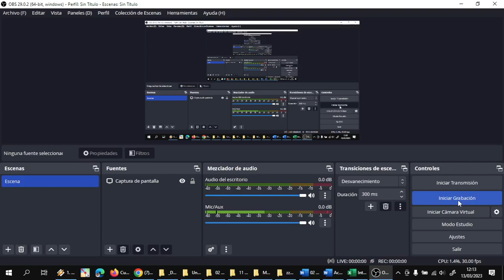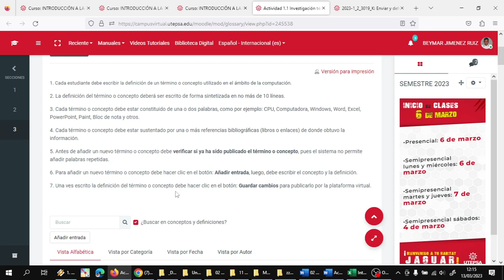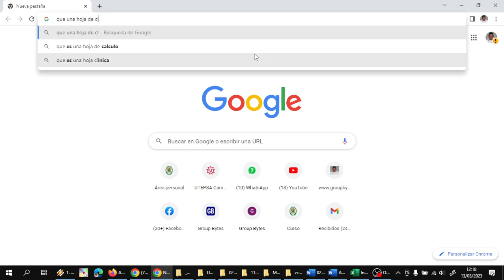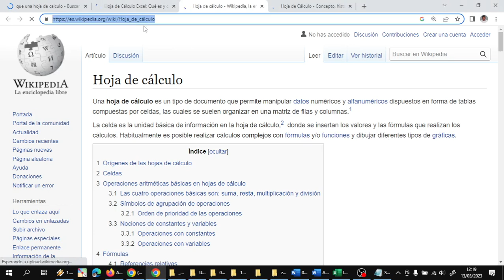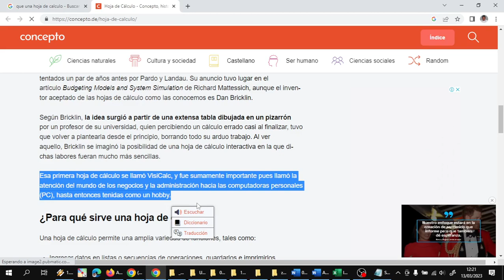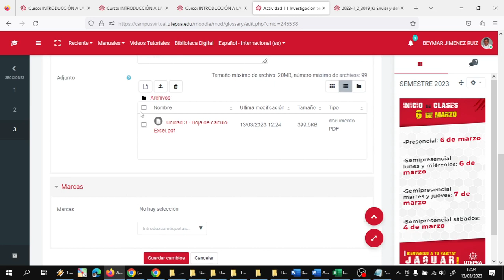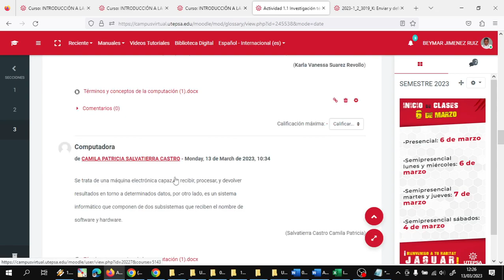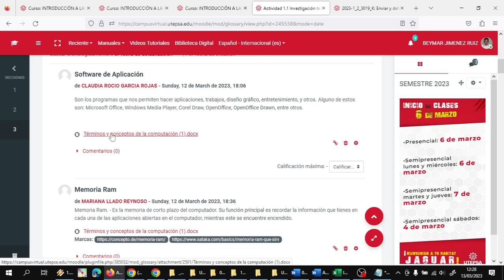Moodle Realizar la actividad terminos y definiciones de la computación 202303131213